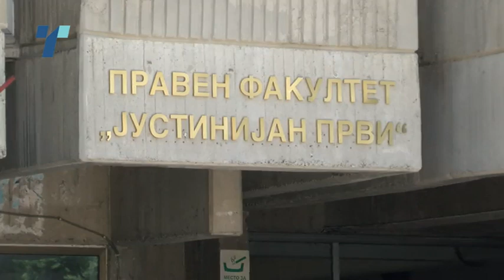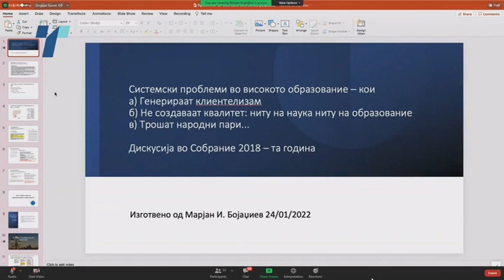Постои корупција во високото образование, но не се пријавува